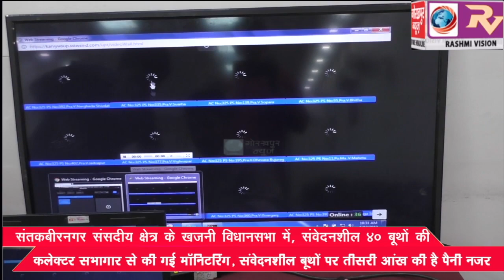संतकबीरनगर संसदीय क्षेत्र के खजनी विधानसभा में, संवेदनशील 40 बूथों की कलेक्टर सभागार से की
संतकबीरनगर संसदीय क्षेत्र के खजनी विधानसभा में, संवेदनशील 40 बूथों की कलेक्टर सभागार से की गई माॅनिटरिंग, संवेदनशील बूथों पर तीसरी आंख की है पैनी नजर